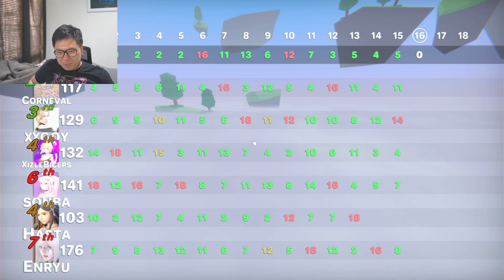Tambah Rusuh | Golf Gang Indonesia (w/ Cucurutut & Hompimpa)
Adalah lagi yang jadi bola semangat